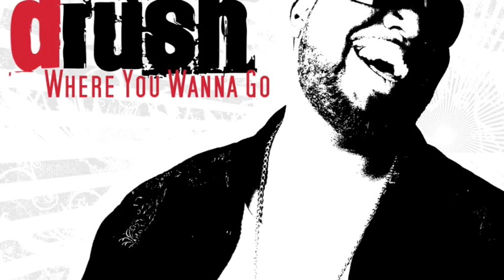Where You Wanna Go - David Rush (Prod. by A.N.T.)